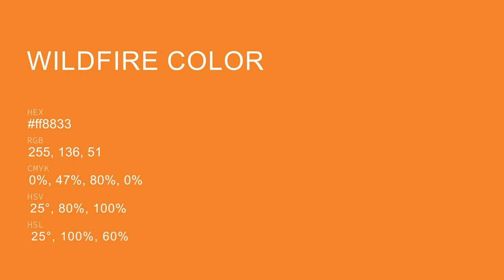Wildfire color ff8833 hex color - Orange color - Cool color ff8833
What color is Wildfire ? ff8833 hex color - Orange color - Cool color ff8833

Hex ff8833 Color Code is also known as Wildfire color.